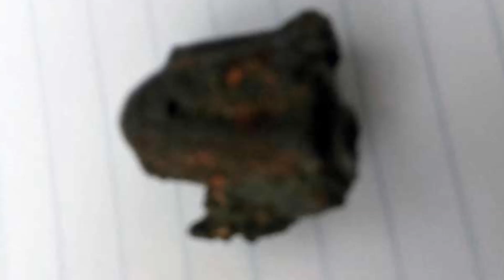Meteor Hit Vellore, TamilNadu, India | FEB 06, 2016 | Meteor Strike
Meteor Hit Vellore, TamilNadu, India | 06-FEB-2016 | Meteor Strike

One person was killed and three others were injured when an unidentified flying object believed fell on the campus of a private engineering college in Vellore district on Saturday. Scientist from ISRO arrives at the spot and collected sample and the initial reports suggest that the object is 'meteorite.'
Authorities say they have recovered a piece of the meteorite
It's been confirmed that it was an object falling from the sky, and not a blast of explosive substances, that killed a bus driver of an engineering college near Natrampalli in Vellore on Saturday.

Chief Minister J. Jayalalithaa has announced Rs. 1 lakh as solatium to the family of the deceased driver, Kamaraj.

The impact that killed a 40-year-old bus driver shattered the windshields of five buses parked on the campus and gouged out a small crater on the ground. Students scurried out of their classes when they heard the deafening impact.

Initial eyewitness accounts said they saw a mysterious object falling from the sky. It hit the ground and caused an explosion.

Meteorites are remnants of asteroids that broke apart when our solar system's planets were formed. As they hurtle through space, some enter the Earth’s atmosphere. Most of them burn up as they fall but a very rare few reach impact. Meteorites look similar to earthly rocks except they have a burned exterior.

They said that the college's gardeners, Sasikumar(42) and Murali (26), were burnt garbage to clean up the garden and inadvertantly set off the unused gelatine sticks.

Sources said that Kamaraj and another driver Sultan (57) were drinking water from a water tank in the garden when they were hit by splinters from the meteorite.

Kamaraj fell with bleeding injuries and Sultan sustained minor injuries. Kamaraj was rushed to the government hospital in Vaniyambadi but died on the way.

Indian officials say a meteorite struck the campus of a private engineering college on February 06 2016 Saturday, killing one person. If scientists confirm the explosion was due to a meteorite, it would be the first recorded human fatality due to a falling space rock.

According to local reports, a bus driver was killed on Saturday when a meteorite landed in the area where he was walking, damaging the window panes of nearby buses and buildings. Three other people were injured.

The chief minister of Tamil Nadu, Jayalalithaa, issued a statement confirming the death: "A mishap occurred on February 06 2016 Saturday when a meteorite fell in the campus of a private engineering college in Vellore district's K Pantharappalli village,  Tamil Nadu is located in southern India, and has a population of more than 70 million people.
Pieces of a rare kind of stone were found and samples taken for analysis by scientists. On January 26, 2016 a similar blast was reported at a paddy field in Alangayam village in Vellore district.